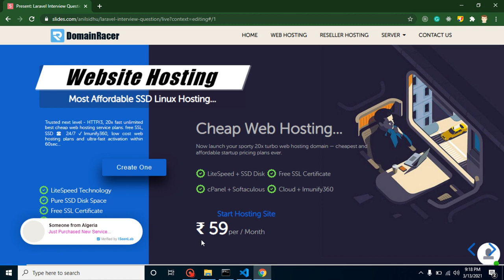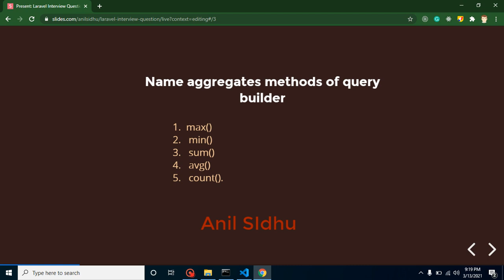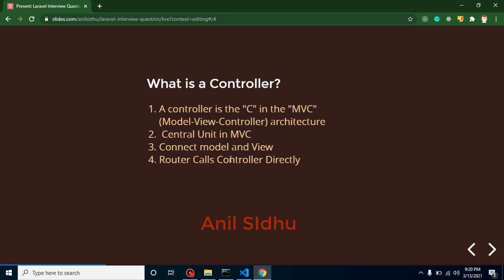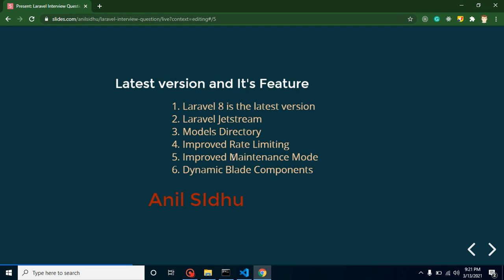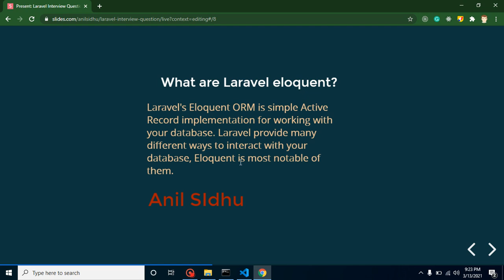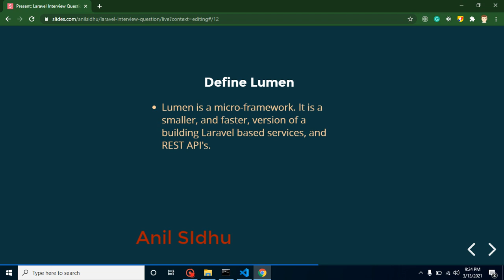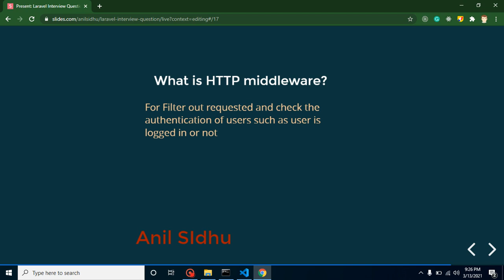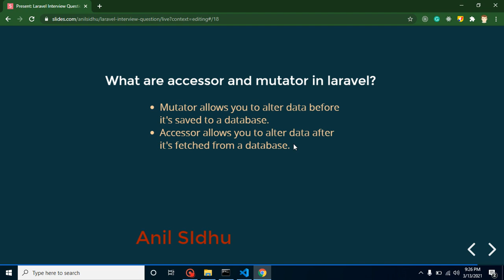Laravel 8 Interview Questions and answers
In this video, we will learn some basic Laravel Interview Question with the answer also in English language.
List types of relationships available in Laravel Eloquent?
What are accessors and mutators in laravel?
What is HTTP middleware?
encryption and decryption Password
What is default session timeout duration?
What is Laravel API rate limit?
What is  Dump and Die Method
Define Lumen
Routing Method in laravel
Can we  turn off CRSF token?
What is Query Log?
What are Laravel eloquent?